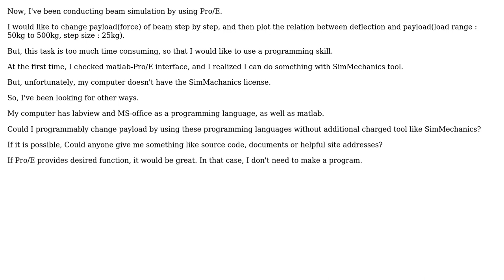Programmable parameter change of Pro/E simulation by using Excel VBA , Matlab, Labview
Engineering: Programmable parameter change of Pro/E simulation by using Excel VBA , Matlab, Labview or Pro/E own function

With thanks & praise to God, and with thanks to the many people who have made this project possible! | Content (except music & images) licensed under CC BY-SA | Music | Images & others | With thanks to user user1586 user KKS user joojaa and the Stack Exchange Network Trademarks are property of their respective owners. You are responsible for your own actions.